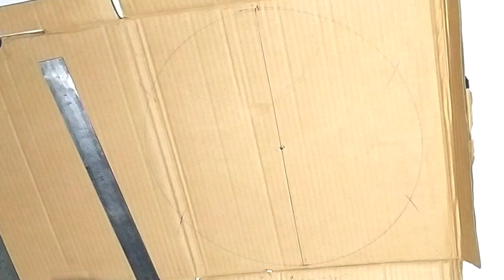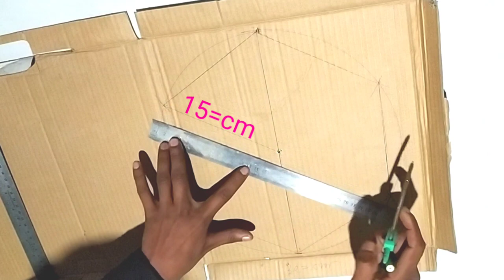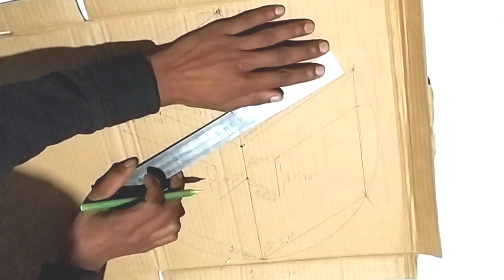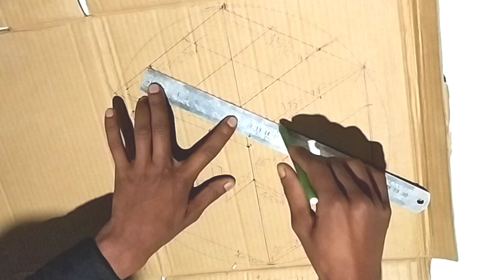3d new paint for stylish wall decoration 2022 | How to paint your wall 3d design | Shahin Paint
3d new paint idea for stylish wall decoration. Best design in 2022. Watch and apply in your wall.
How to paint your wall 3d design.